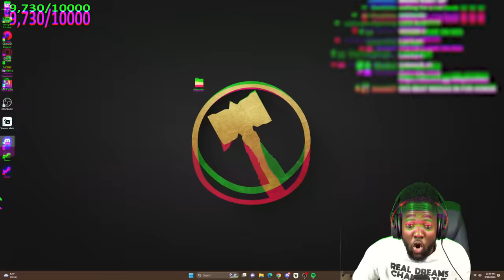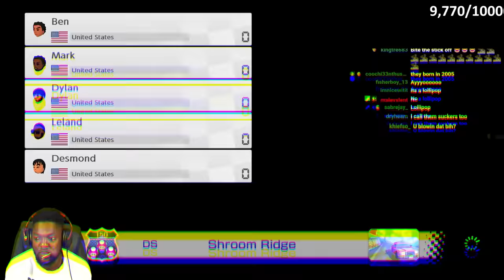RDC PLAYS MARIO KART WITH NO MORALS (Mario Kart 8)